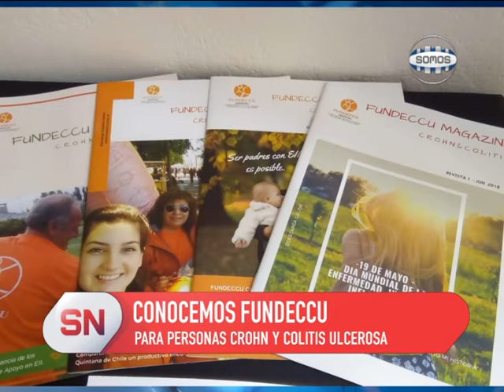CONOCEMOS FUNDECCU, PARA PERSONAS CON CROHN Y COLITIS ULSEROSA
Hablamos con Carlos García, coordinador de la filial de Córdoba FUNDECCU. Nos habla del trabajo que llevan adelante y de las enfermedades que enfrentan. Ademas, contó a Somos Noticias la necesidad de una ley nacional que reconozca esta patología.